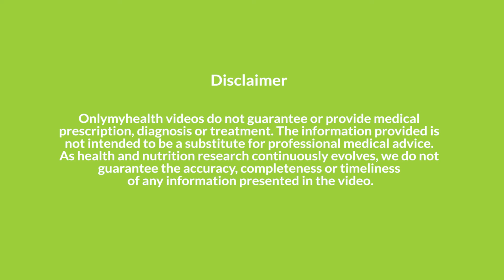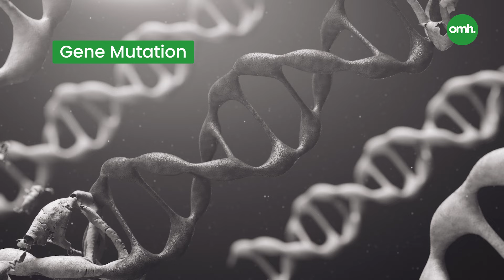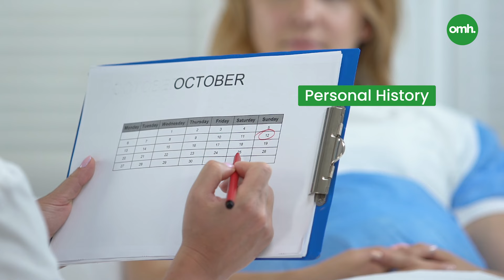ब्रेस्ट कैंसर का रिस्क जेनेटिक टेस्ट से जानें I Genetic Testing I Breast Cancer Awareness Month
क्या आप जानना चाहते हैं कि ब्रेस्ट कैंसर का जोखिम आपके लिए कितना है? इस वीडियो में, हम जेनेटिक टेस्टिंग के बारे में चर्चा करेंगे, जो आपको ब्रेस्ट कैंसर के संभावित जोखिम को समझने में मदद करेगा। जानिए कैसे ये टेस्ट आपके परिवार के स्वास्थ्य इतिहास को ध्यान में रखते हुए जानकारी प्रदान करते हैं और ब्रेस्ट कैंसर की रोकथाम में मदद करते हैं। सही जानकारी से अपने स्वास्थ्य का ध्यान रखें और जागरूकता बढ़ाएं!

Hina Khan को हुआ Stage 3 Breast Cancer I जानिए कैसे होता है इलाज I Celebrity Health Update